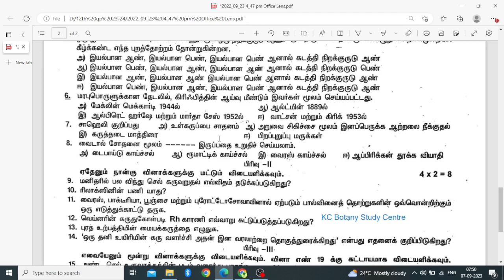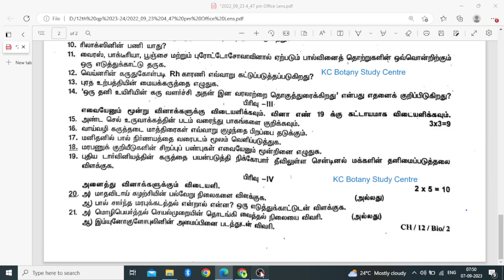12th Biology Quarterly Exam Original Question paper | Download pdf| Important Question